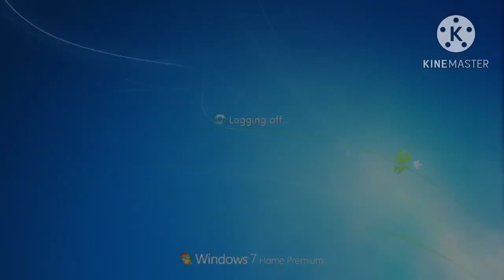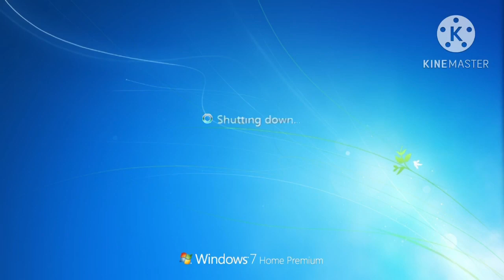TOSHIBA Satellite Running Windows 7 Home Premium NumberBlocks Step Squad Theme Startup & Shutdown